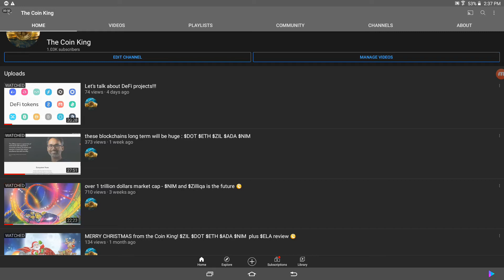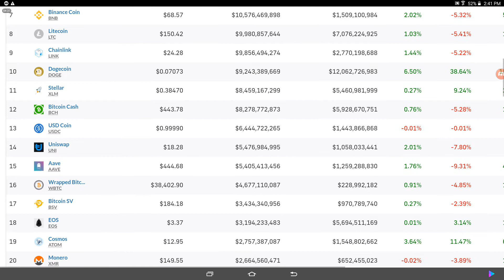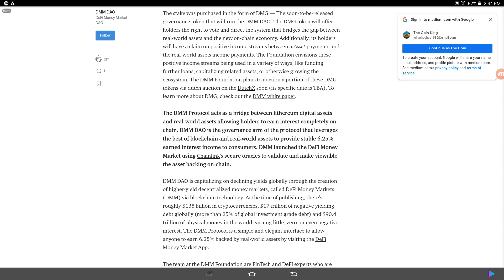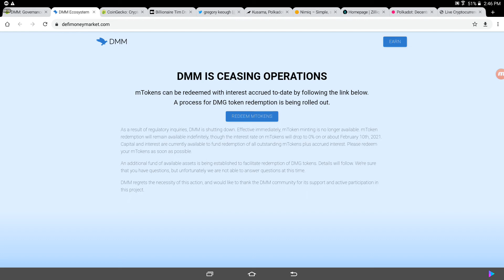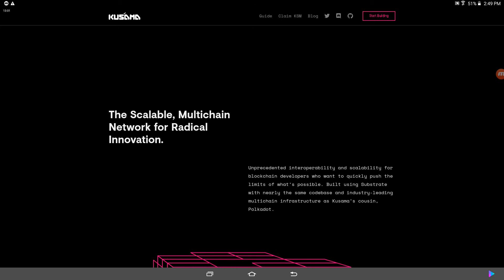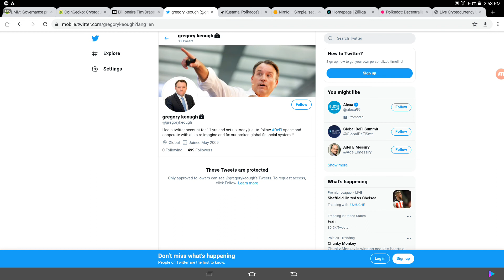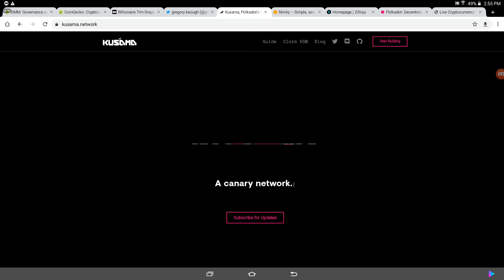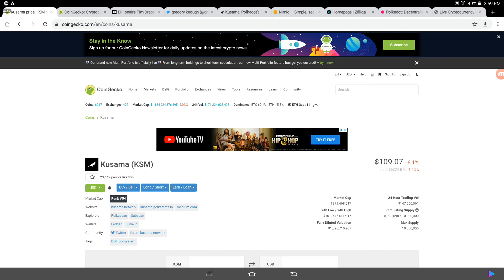DMG DMM aka defi money market is a POS!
going over that DMG aka defi money market going out of business mess.